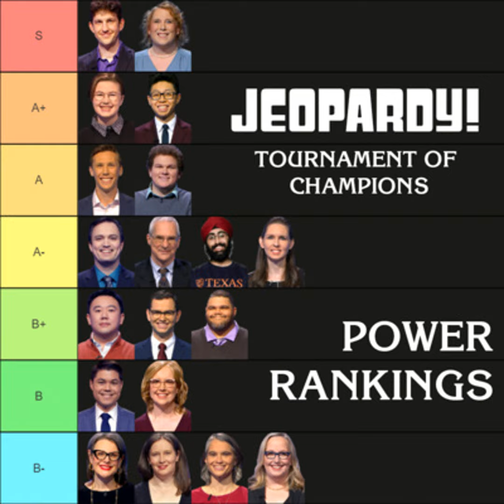Ranking the Players in the 2022 Jeopardy! Tournament of Champions (feat. Bliss and Zach Gozlan)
In this episode of Post-Podium, I am joined by Bliss and Zach Gozlan to discuss the roster and format of the 2022 Jeopardy! Tournament of Champions (TOC) as well as justify why we think certain players should be ranked higher than others in our individual power rankings/tier lists. I also spend some time at the start of this episode talking to Bliss about why she decided to create a Jeopardy! all-time leaderboard, which can be found

We apologize for misgendering Mattea Roach at certain points of this episode. Wikipedia incorrectly addresses Mattea using she/her while the Inside Jeopardy! podcast correctly uses they/them. We regret this error.

Timestamps

0:13 - Intro

0:55 - Why Bliss created the Jeopardy! all-time leaderboard

2:59 - How Bliss handles data entry for the Jeopardy! all-time leaderboard

4:51 - Why Jerry Slowik wasn't invited to the 2014 TOC

5:41 - Twice the Jeopardy! loser?

6:56 - The best performing Canadian Jeopardy! contestant before Mattea Roach

8:24 - How to access the Jeopardy! all-time leaderboard

9:20 - Explaining the 2022 TOC format (plus potential scenarios)

11:37 - Our thoughts on the 2022 TOC roster and format

16:55 - Explaining the methodology behind my 2022 TOC tier list

19:03 - The S Tier Players

20:09 - The A+ Level Players

27:52 - The A Level Players

31:37 - The A- Level Players

37:20 - The B+ Level Players

45:22 - The B Level Players

50:47 - The B- Level Players

59:09 - Summary of my 2022 TOC hot takes

1:00:27 - Brief comments on the Second Chance Tournament's impact on the 2022 TOC

1:03:06 - Wrapping up and promoting social media

1:04:28 - Outro